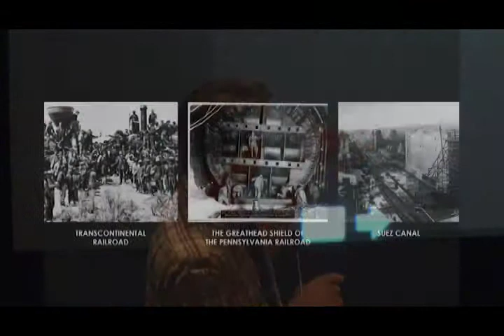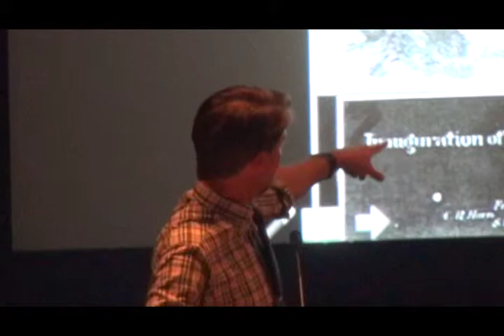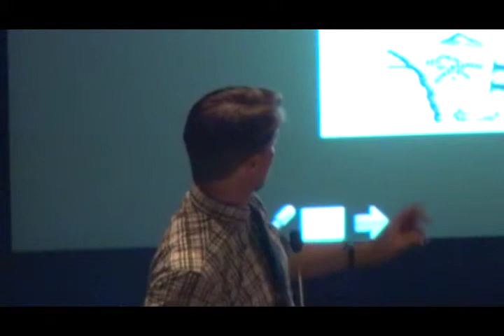Thomas Woltz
Paul Sangha Lecture featuring Thomas Woltz, Nelson Byrd Woltz Landscape Architects.